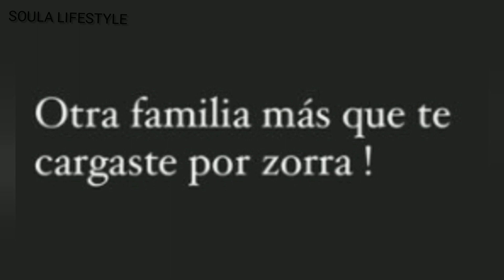شاهد لاعب باريس سان جيرمان ماودو ايكاردي يعود لزوجته بعد الخيانة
واندا نارا
إيكاردي
wanda icardi
icardi paris saint germain
إيكاردي يخون زوجته
كما تُدين تُدان.. واندا نارا خانت زوجها ماكسي لوبيز مع صديقه المفضل إيكاردي.. واليوم إيكاردي يخون زوجته مع هذه الفتاة.
ايكاردي وزوجة نافاس